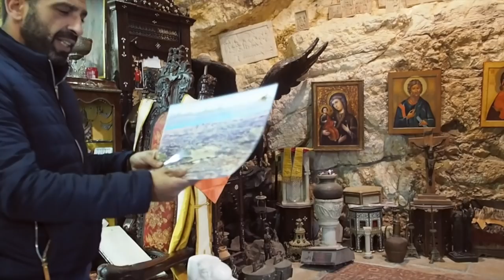Ochutnala jsem Mrtvé moře! | Vlog z Izraele (eng sub)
Pro ty, kteří zvažují trip do Izraele. Kdybyste potřebovali více informací, pište do komentářů a nebo email. :)
A jestli to je  bezpečné? Je. Jsou si vědomi, že jsou obklopeni zeměmi, se kterými nemají nejlepší vztahy. Proto je i před obchodními centry kontrola zavazadel, na letišti procházíte asi 3 důkladnými kontrolami, než Vás do země pustí. Pro mě to byl jeden z nejkrásnějších výletů vůbec a dokonce díky nízkonákladovkám tam letí i přímáky skoro za pusu. Co nejdříve se chci vrátit, třeba se tam s někým z Vás potkám :)!

M.

S N A P C H A T: behanguyen

*toto video není finačně sponzorované :)

♥FAQ♥:
Jaké je tvé doopravdové jméno? Vlastním jménem jsem Thu Ha Nguyen, česky mi říkají Míša, je to v podstatě moje přezdívka.
Jakou kamerou natáčíš a kde upravuješ svá videa? Canon 700D + Olympus PEN / Final Cut Pro X
Odkud jsi? Jsem původem z Vietnamu, ale od narození žiju v Česku.